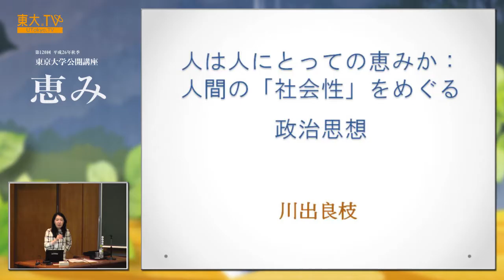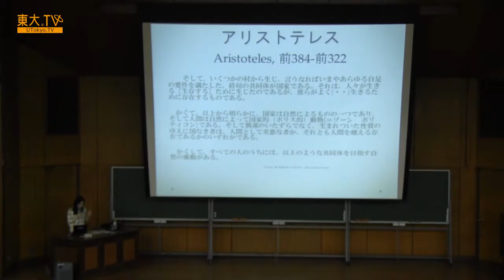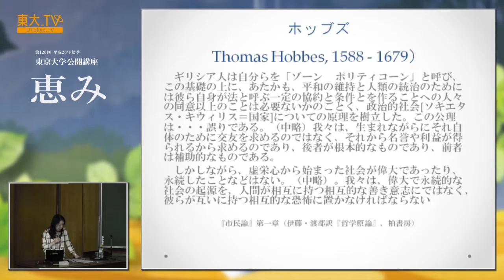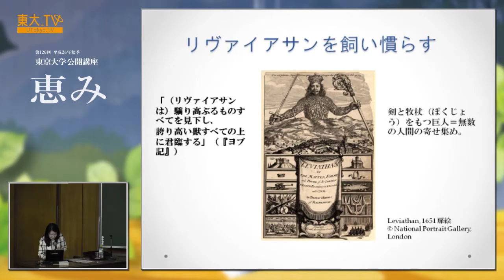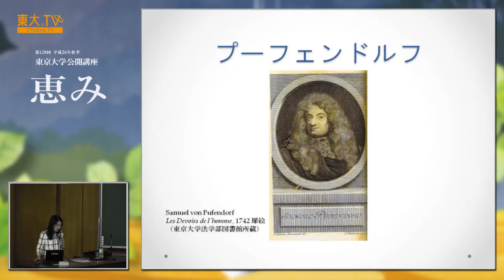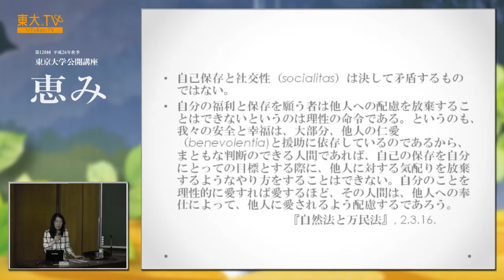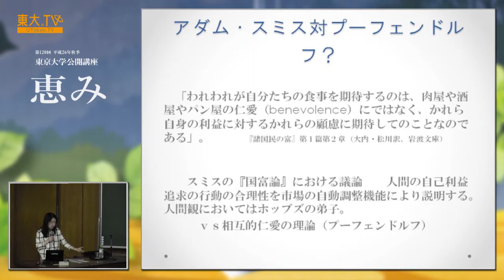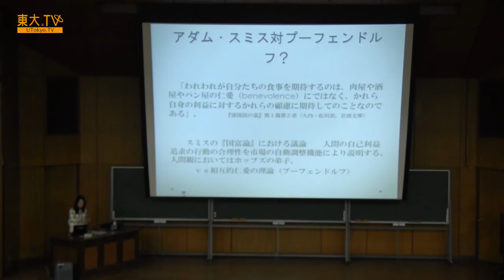川出良枝「人は人にとっての恵みか：人間の『社会性』をめぐる政治思想」ー公開講座「恵み」2014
東大TV（ ）で公開中の一部のコンテンツをYouTubeでもご覧いただけます。
この講座では、人間の「社会性」（sociability）というテーマを政治思想の観点から考察します。大自然からの恵みと並んで、人と人との絆は私たちが生きる上でかけがえのない恵みであると考えられます。一方、人間関係のしがらみに囚われてしまうと自由に生きることではない、という考え方もあります。人は人にとっての恵みだと言えるのでしょうか。もし言えるとしたら、どういう意味でそうなのでしょうか。著名な哲学者たちの思想と論争を辿りながら考えます。

04:47 アリストテレスのゾーン・ポリティコン：人は社会的動物である
14:12 ホッブズの『市民論』：社会と相互的恐怖
26:53 カンバーランドの『自然法論』：仁愛
30:41 プーフェンドルフの『自然法と万民法』：人間は社交的でなければならない
40:46 リヴァイアサンは飼い慣らせるか？

羽生善治氏、トマ・ピケティ氏、マイケル・サンデル氏らの講演をはじめとして、YouTubeでは見られない動画がたくさんあります！！

Speaker: Yoshie Kawade
Political Thought Regarding Sociability [JP]

[Lecture Description]
Despite human has been obtaining tremendous blessing from the nature and society, it is not guaranteed to be sustainable forever. How can we figure out the phenomenon and take action to keep acquiring such benefits? In this lecture series, lecturers who have different academic backgrounds define "blessing" in terms of their specialty and talk about how our society ought to live with the notion.

UTokyo TV rovides an opportunity for you to watch extension courses and lectures at various events offered by the University of Tokyo.